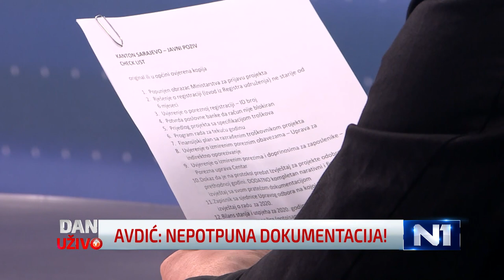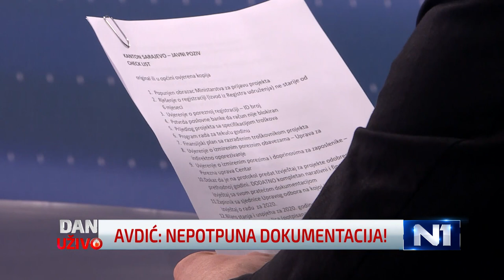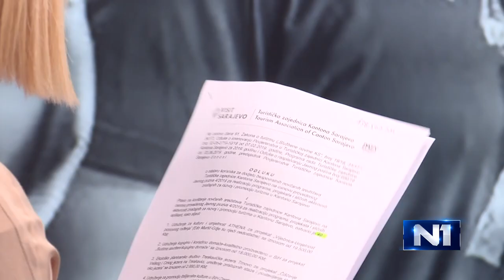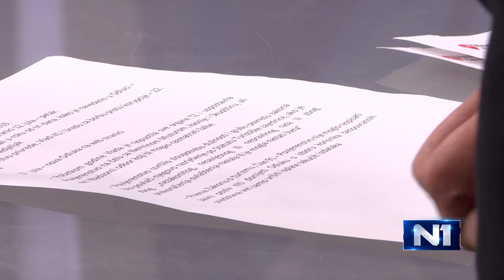Edin Zubčević: Aplikacije Jazz Festa postoje, ali niko ih nije pročitao